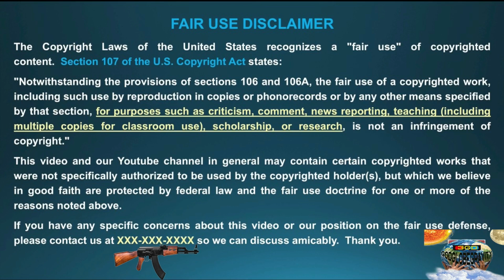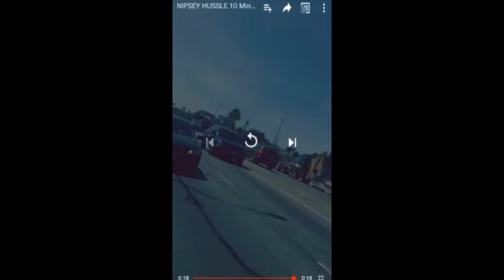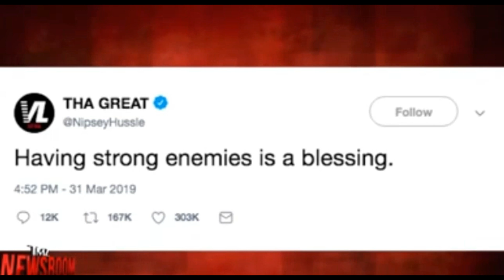NIPSEY REPORTEDLY SHOT 3 TIMES COWBOY WITH FOOD AND IS THIS HOLDER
Category
Entertainment